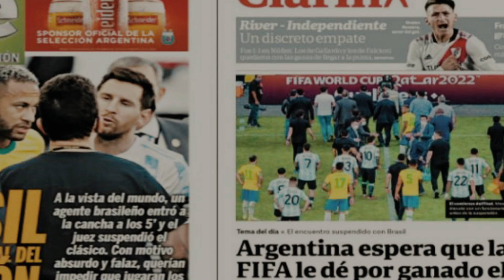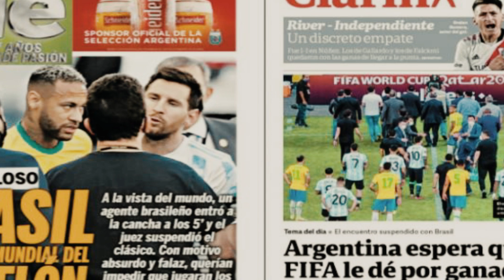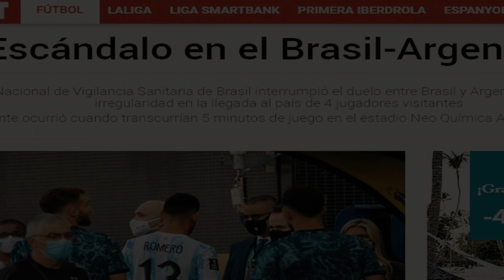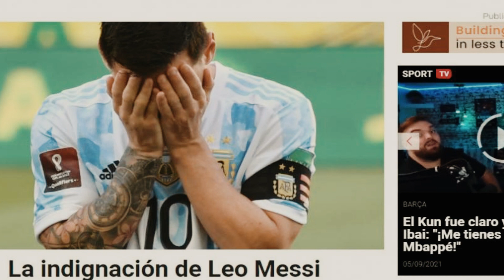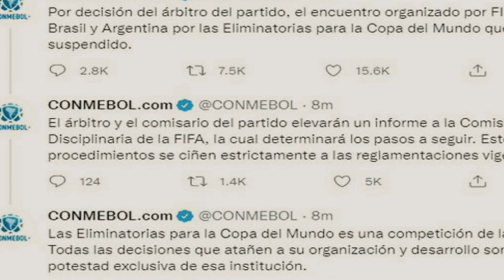🚨¿QUE PASO EN EL PARTIDO BRASIL VS ARGENTINA? /¿POR QUE SE CANCELO? / VIdeo Explicativo 🚨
🙌Hola que tal a todos hoy nos encontramos en un nuevo video para el canal en donde explicare brevemente que fue lo que paso en el encuentro de Brasil vs  Argentina por la fecha numero 6 de las Clasificatorias Rumbo a Qatar 2022.

✅Un abrazo, MonacoPlay